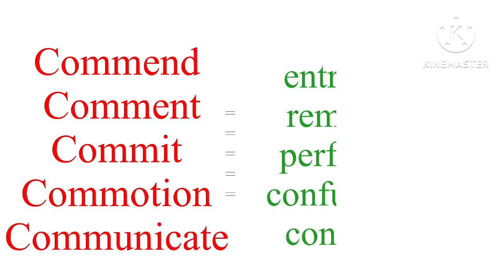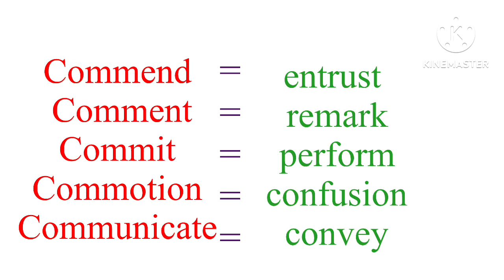Synonyms words || word start from letter” C “synonyms|| english synonyms vocabulary||sherin class